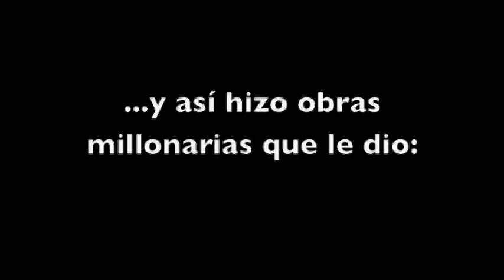Acaxochitlan saqueado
Eduardo Licona Suárez quiere saquear nuevamente nuestro municipio y abusa de lo que según él son influencias en Gobierno del Estado por medio de Ramon Ramírez. No permitamos esto